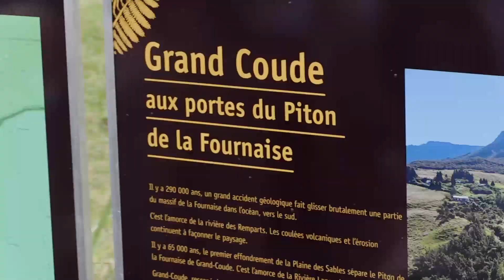Sentié maron entre Grand Coude et le volcan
[ Rando ]

Il a été inauguré récemment, et plait aux randonneurs.
Nous vous proposons dans ce reportage vidéo une rando sur ce sentié maron, avec un rappel sur l'importance des travaux effectués, à dos d'homme, mais aussi en hélicoptère.
Un beau sentier, avec de magnifiques paysages!
Un parcours de Grand Coude au pas des Sables.

N'hésitez pas à partager ce post pour le faire connaître !